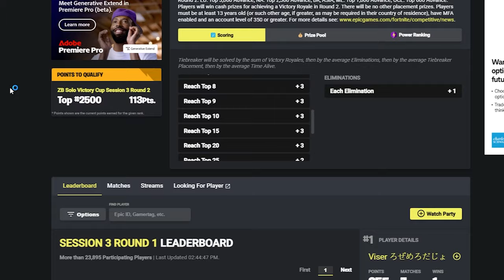WINNING A 100k Tournament WITHOUT Guns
Today I attempted The No Guns Challange in Solo Victory Cash Cup! But in Zero builds.